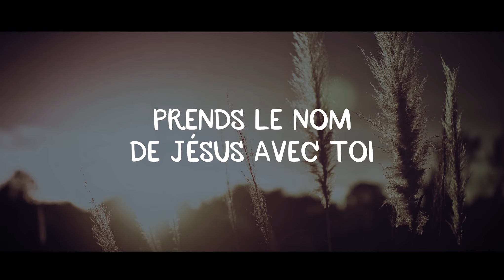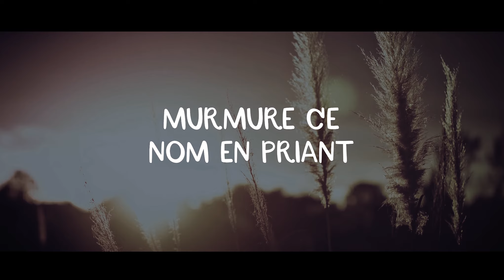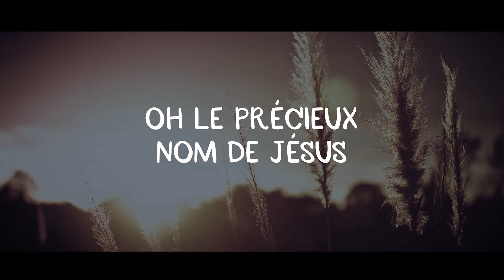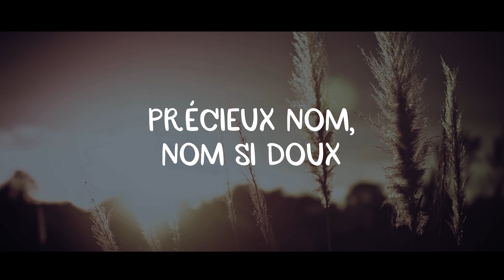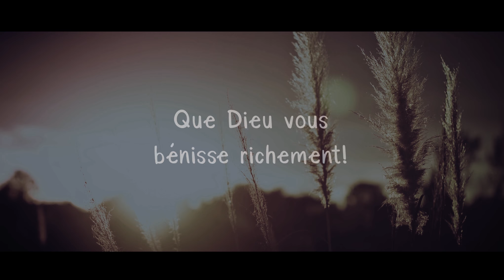Prend le Nom de Jésus avec toi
Prend le nom de Jésus avec toi paroles

Enfant de tristesse et peine
Il va te procurer la joie
Prends-le partout où tu vas

Précieux nom, nom si doux
Espoir de la terre, joie du Ciel (2x)

Prends toujours le de Jésus
Comme un puissant bouclier
Quand les tentations surviennent
Murmure ce nom en priant

Oh le précieux nom de Jésus
Fait frémir nos âmes de joie
Lorsque ses bras nous reçoivent
Et nous chantons ses cantiques

A son nom nous nous inclinons
Nous prosternant à ses pieds
Roi des rois nous le couronnerons
Quand le voyage est fini